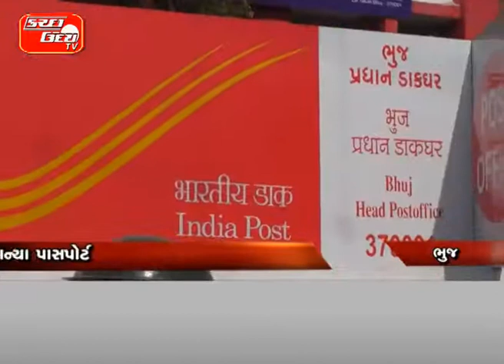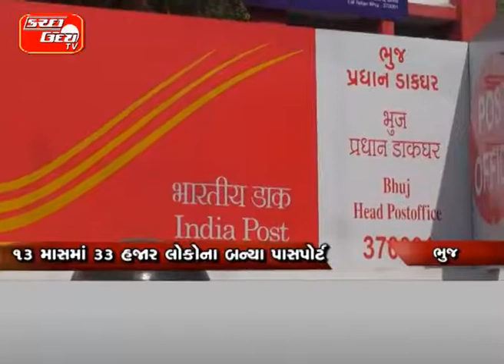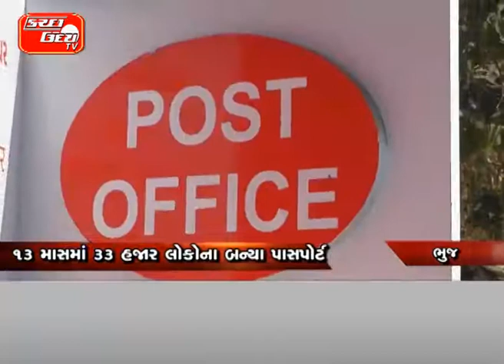ભુજનું પાસપોર્ટ કેન્દ્ર બન્યું આશિર્વાદ સમાન…૧૩ માસમાં ૩૩ હજાર લોકોના બન્યા પાસપોર્ટ…સાંસદની રજૂઆતો